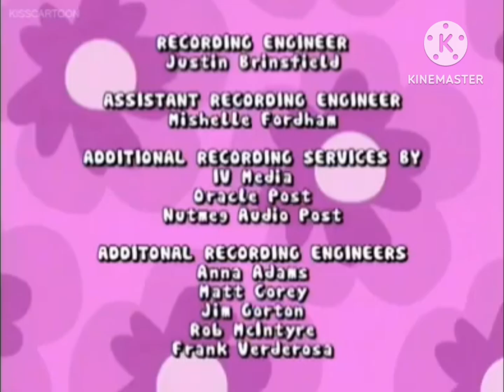Mokomoru: The Animated Series End Credits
for @Tommymations, @mariannafromhousebrowniele4510 and @Paulie127.